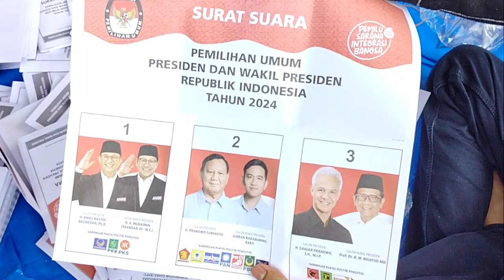KPU OKU Selatan Mulai Melakukan Pelipatan dan Penyortiran Surat Suara Pemilu 2024